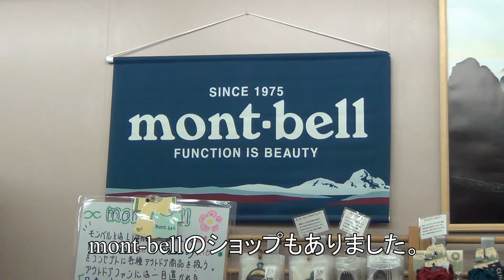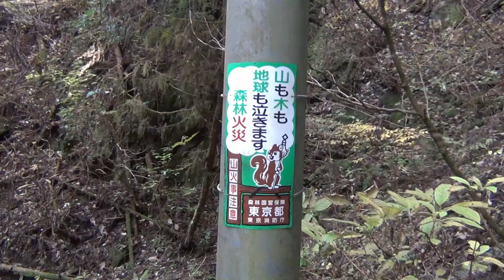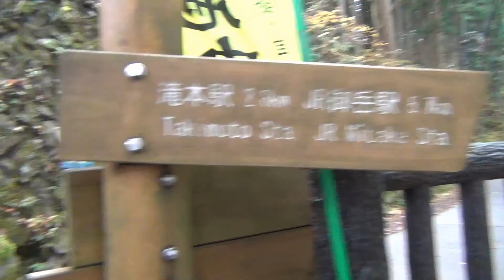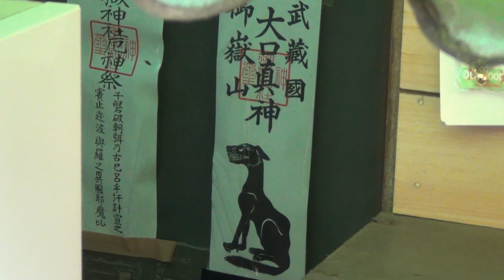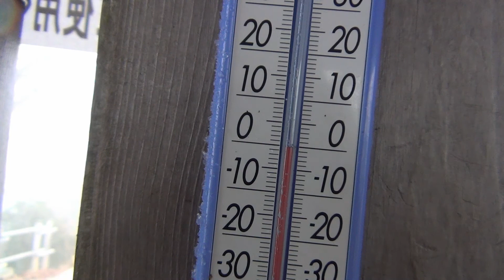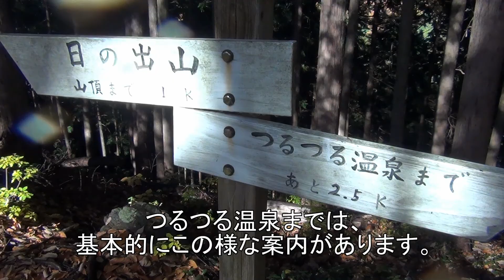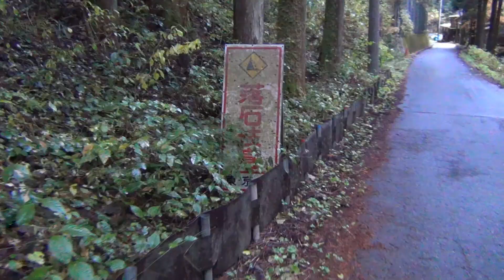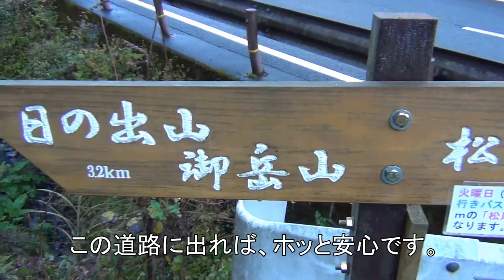アラレ降る御岳山をトレッキング！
予報では晴だったのですが、途中でアラレに降られながらも予定通りのコースでトレッキングしてきました。
御嶽駅からバスでケーブル下まで、そこから歩いて武蔵御嶽神社、日の出山頂を抜けての「つるつる温泉」でゴール。